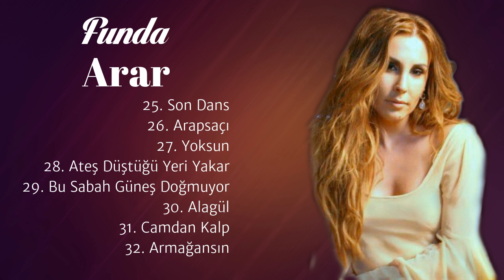Funda Arar En Iyi Sarkılar 2021 | Funda Arar Top 32 Şarkısı Toplamak 2021